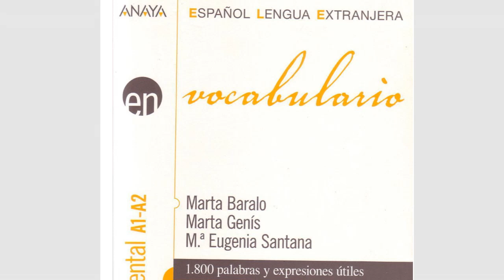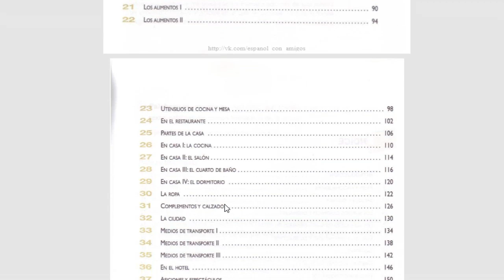ESPAÑOL || VOCABULARIO || INTRODUCCIÓN || ANAYA A1-A2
APRENDEMOS ESPAÑOL CON LA AYUDA DEL LIBRO ANAYA A1-A2. MEJORAMOS NUESTRO VOCABULARIO.